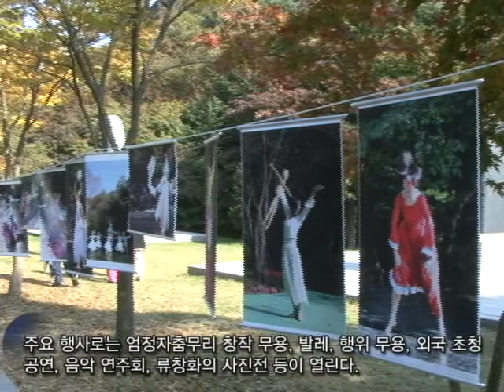엄정자춤축제 (Eom Jeongja Dance Festival)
[한국향토문화전자대전] 엄정자춤축제 (Eom Jeongja Dance Festival)
반포면 학봉리 동학사 인근에서 개최되는 야외 무용 예술제이다.